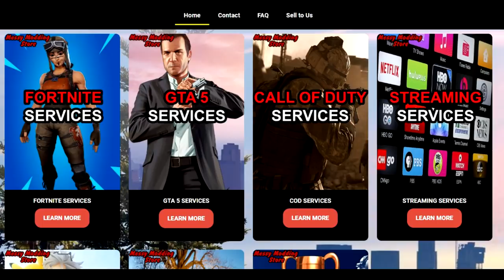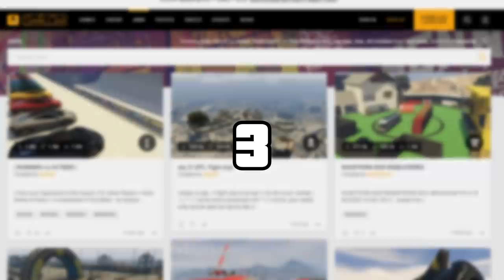10 Reasons why GTA Online is a GOOD PvP game!